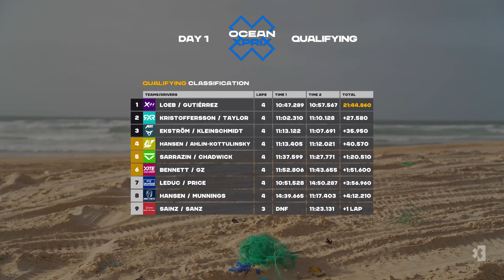Highlights Ocean X Prix Qualifying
Hoogtepunten van de kwalificatie van de Ocean X Prix in de Extreme E. Na de kwalificatiedag in Dakar staat het team van Lewis Hamilton X44 bovenaan. Coureurs Cristina Gutierrez en Sebastien Loeb waren de hele dag bij het Lac Rose snel. Bekijk hier de hoogtepunten van de kwalificatie met enkele spectaculaire sprongen.